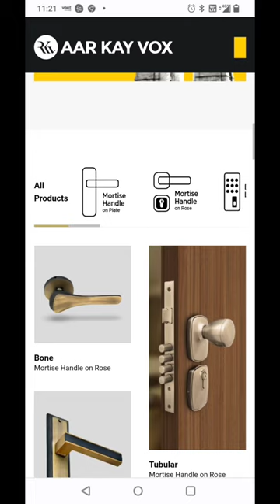Best Door Locks and Handles India | AAR KAY VOX DOOR LOCKS AND HANDLES @aarkayvox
To get the best door locks